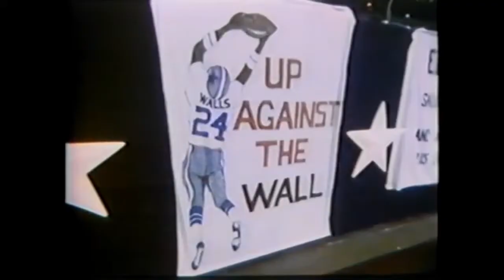Everson Walls Highlights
Everson Walls Highlights as a Dallas Cowboy.